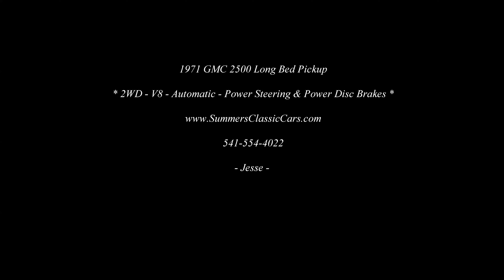1971 GMC 2500 Pickup 2WD - V8 - Automatic - PS - PDB - $6,995.00 - Eugene, Oregon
1971 GMC 2500 Long Bed 2WD - Light Green with Green Interior. Runs great with the 350 V8 matted to an Automatic Transmission. Features Power Steering and Power Disc Brakes. Recent maintenance includes: NEW: Rear Brakes shoes, Wheel Cylinders, Master Cylinder, and High Torque Starter. Lifelong Northwest Truck! - Totaled/Reconstructed Title - Won't last long at this price!